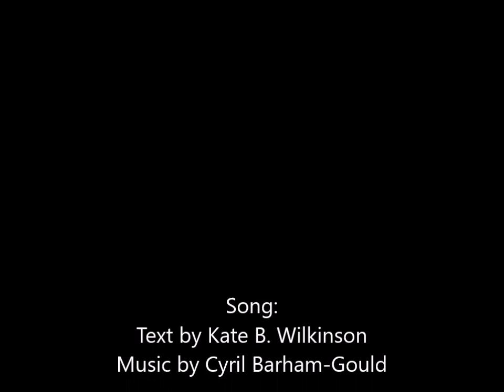May the Mind of Christ, My Savior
This song was a hymn written by Kate B. Wilkinson, with music by A. Cyril Barham-Gould. Sung at Bible Believers Historic Baptist Church for Katelyn's Mother and Father for their anniversary. It was played at their wedding.